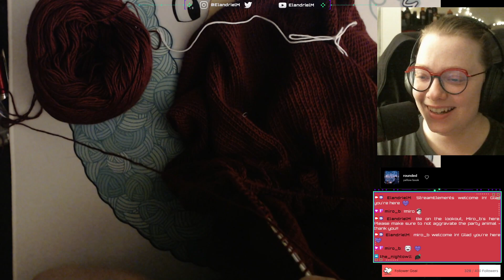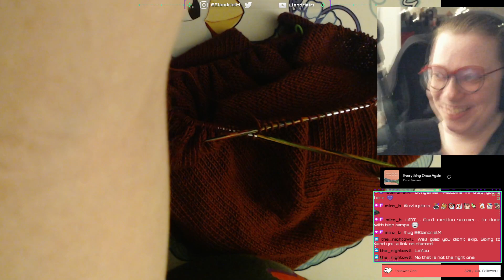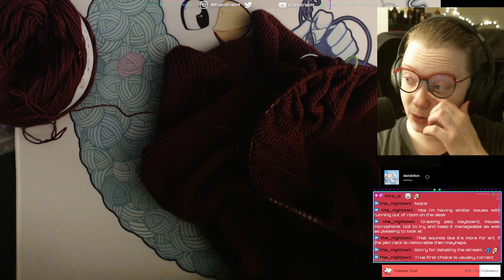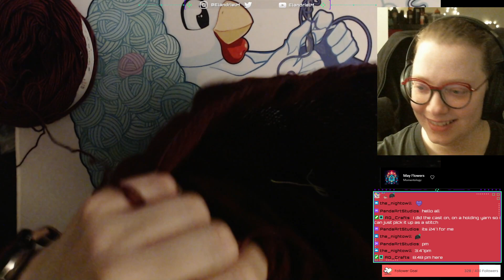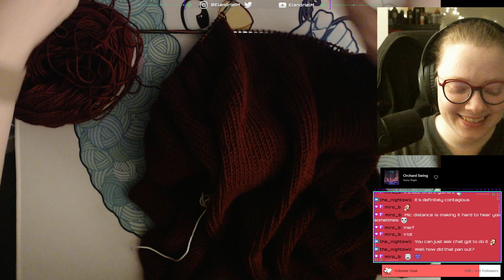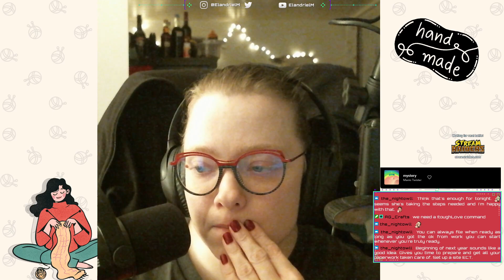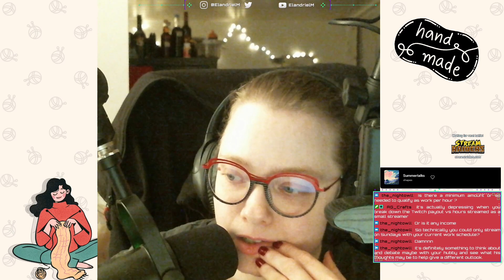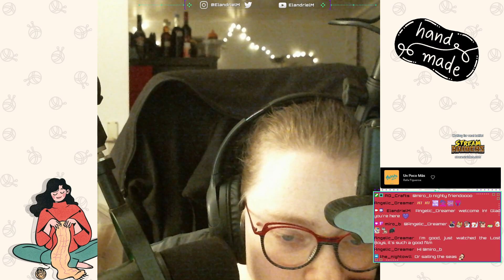Cozy kitting stream - let's continue this tolsta tee🪴